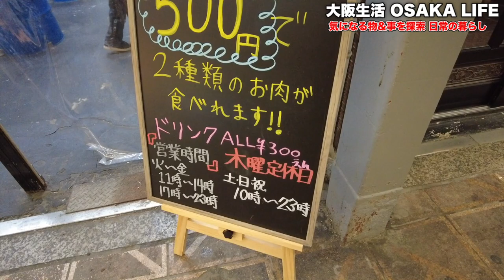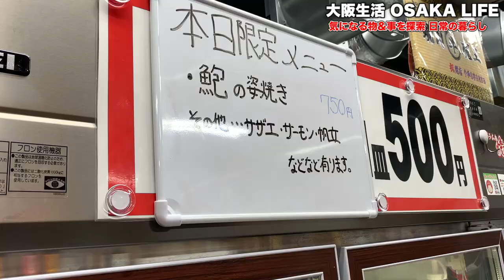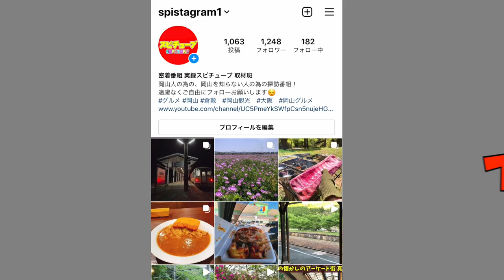【立ち飲み焼肉】ホルモン＆ワンコイン焼肉 ちょい飲みスポット！《大阪西成 動物園前商店街》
店名：ドラム缶焼肉【牛魔王】
住所：大阪市西成区太子1-12-1

再生リスト